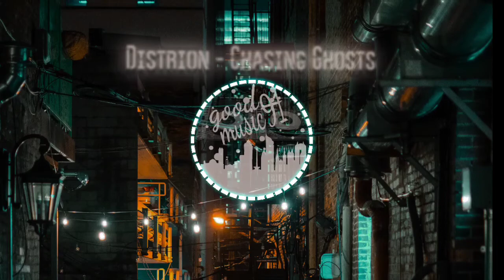Distrion - Chasing Ghosts (feat. Max Landry) [NCS Release]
Song: Distrion - Chasing Ghosts (feat. Max Landry) [NCS Release]